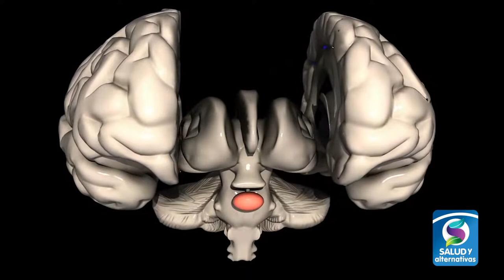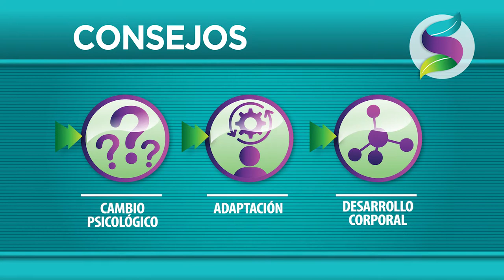PUBERTAD TEMPRANA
La pubertad es una etapa de muchos cambios para cualquier menor.

Pero cuando ocurre a los 4 o 6 años, las consecuencias son muchas, por ejemplo, problemas psicológicos por no saber enfrentar esos desordenes.
Si usted, es padre o madre de una niña en esta condición ponga atención a la siguiente nota.

A continuación, le explicamos más detalles de este padecimiento.